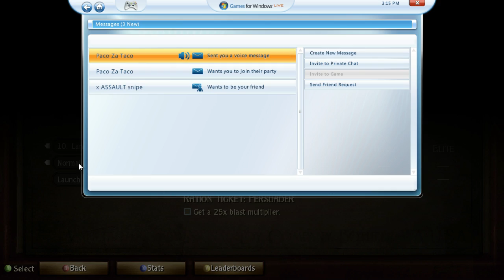Let's Play - Toy Soldiers - 8 - Victory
Thankfully didn't have to redo this one again, just needed to focus a bit more and get those howitzers killed. You could probably do far better by taking out the antiair first, which would give you free reign to bomb the mortars.